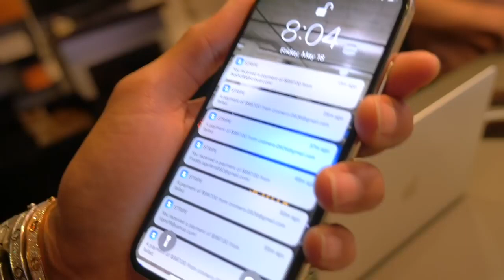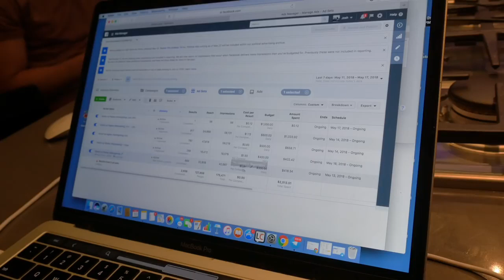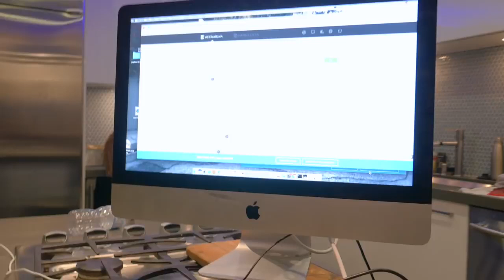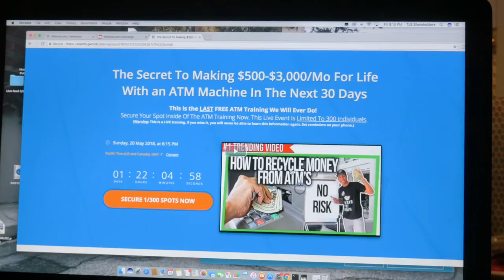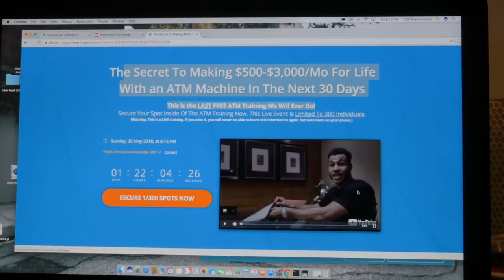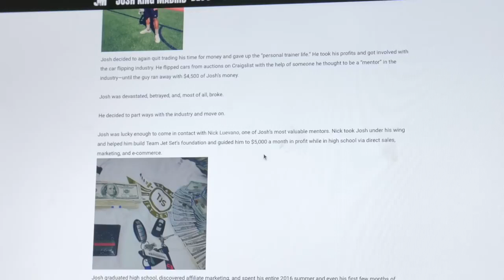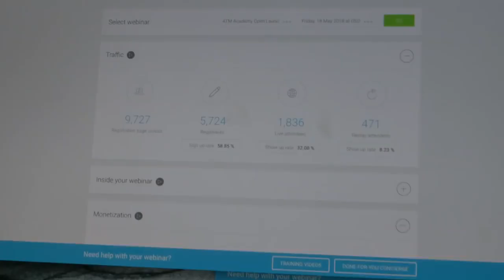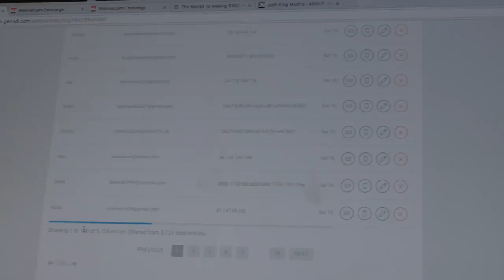Josh King Madrid tells how to earn a big profit working online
Josh King Madrid talked about one of my most profitable passive income businesses. One of the reasons it does so well is because of it's low risk factor & how simple it is to do with no competition. When the business makes sense, you don't have to convince anyone. Let the numbers & stats do the talking.

In this video, Jetsetfly go over why having a personal brand and learning Internet Marketing is super key for anybody -- Entrepreneurs, freelancers, authors, hustlers... It doesn't matter. If you want to make money online, personal branding is the way to go. One of my most profitable assets that will last a lifetime.